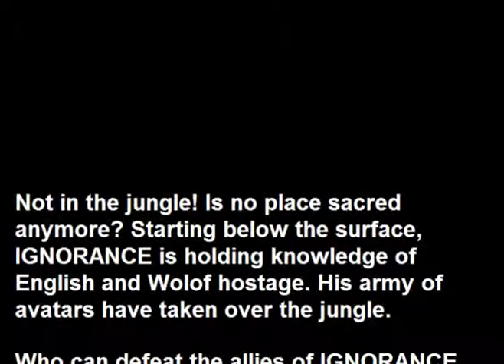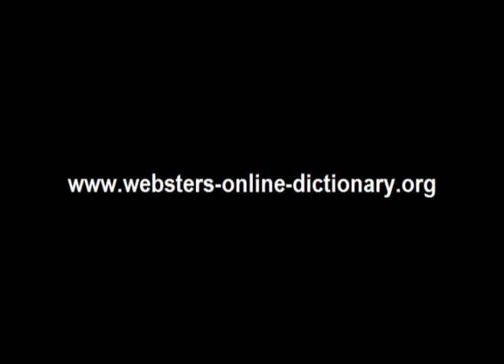Webster's Wolof - English 3D Jungle Adventure